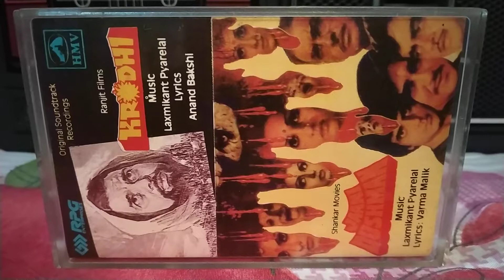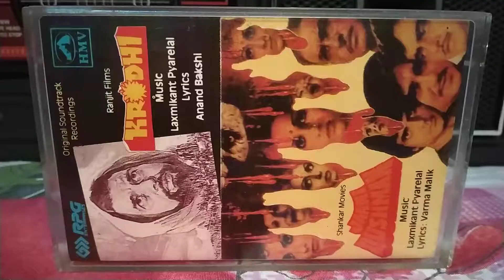Chal Chameli Bagh Main (From Movie-KRODHI) -Played On My PHILIPS AM174 Audio Cassette Player.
Movie-Krodhi, Singers-Lata Mangeshkar & Suresh Wadkar, Lyric-Anand Bakshi, Music-Laxmikant Pyarelal, Music Label-HMV (Saregama India Ltd.).